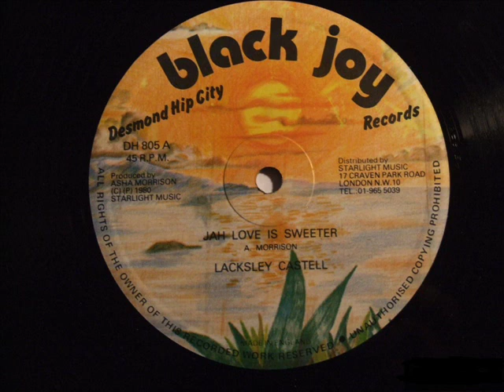Lacksley Castell - Jah Love Is Sweeter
Lacksley Castell - Jah Love Is Sweeter - 1980